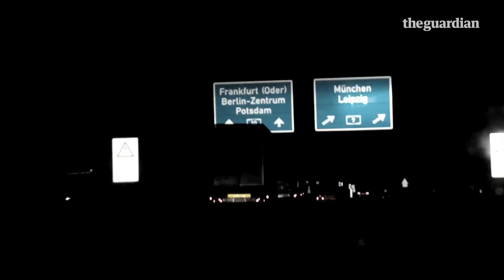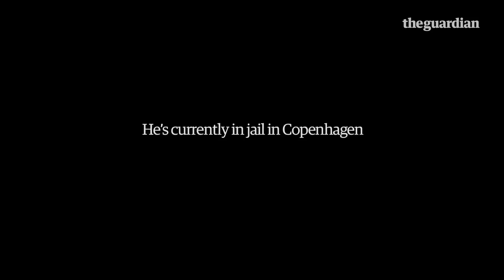Syria war: smuggling supplies for jihad | European Jihadi part three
Abderrozak Benarabe, a Danish gangster and drug dealer who traveled to Syria to fight jihad is sent home by the commander of Alkra El Shem. to help smuggle guns and supplies to the fighters.
Big A, as he's known on the streets of Copenhagen, made a deal with God that if his brother was delivered from cancer he would redeem his criminal ways and go to fight jihad in Syria alongside his fellow foreign fighters and child soldiers under 16.
WARNING: This film contains scenes of death and injury in battle and testimony from the family of an alleged victim of torture. Some viewers may find these scenes upsetting.

THE GUARDIAN'S TOP 10 VIDEOS